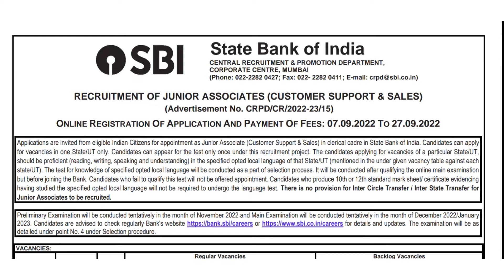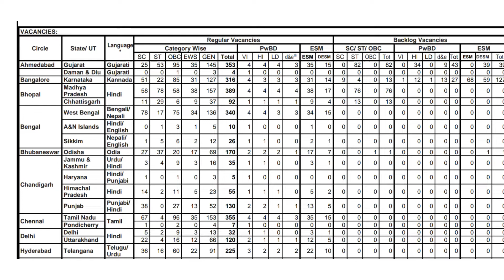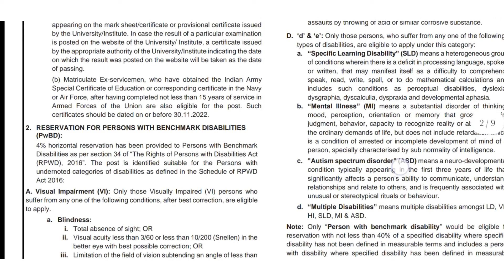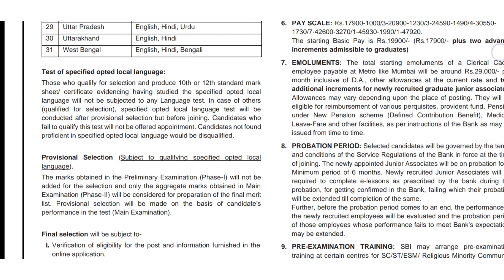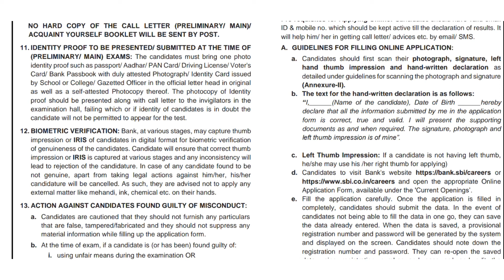SBI Clerk Notification 2022 full discussion | sbi clerk notification total vacancy